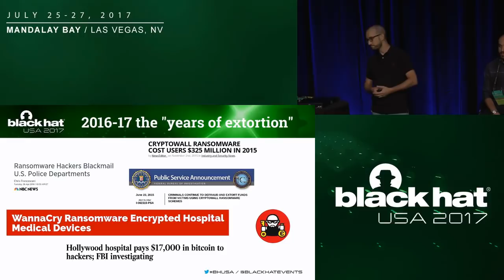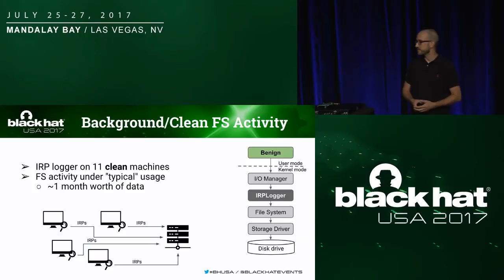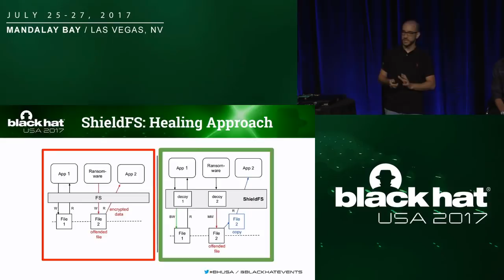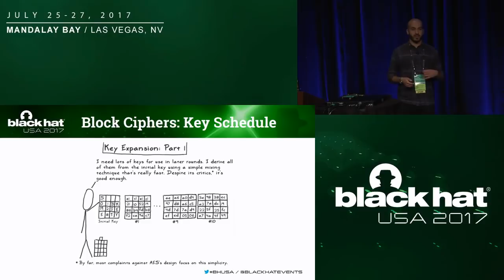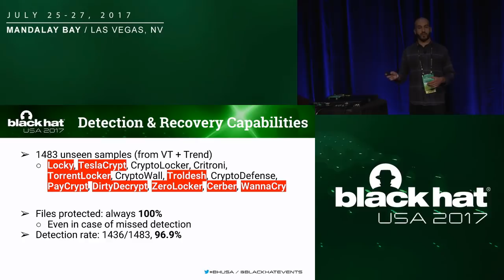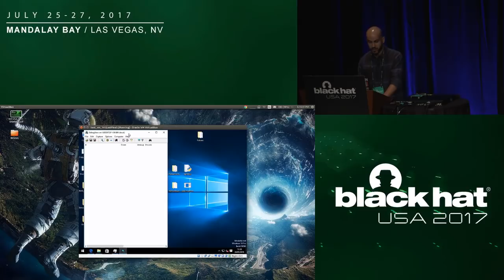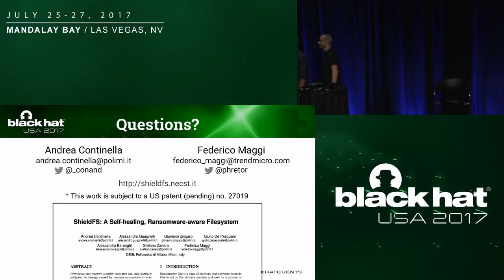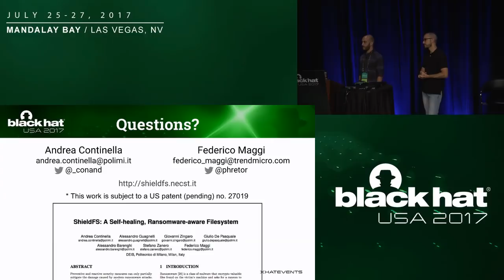ShieldFS: The Last Word in Ransomware Resilient File Systems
Preventive and reactive security measures can only partially mitigate the damage caused by modern ransomware attacks. The remarkable amount of illicit profit and the cybercriminals' increasing interest in ransomware schemes demonstrate that current defense solutions are failing, and a large number of users are actually paying the ransoms. In fact, pure-detection approaches (e.g., based on analysis sandboxes or pipelines) are not sufficient, because, when luck allows a sample to be isolated and analyzed, it is already too late for several users!

By Alessandro Barenghi, Alessandro Guagnelli, Andrea Continella, Federico Maggi, Giovanni Zingaro, Giulio De Pasquale, & Stefano Zanero